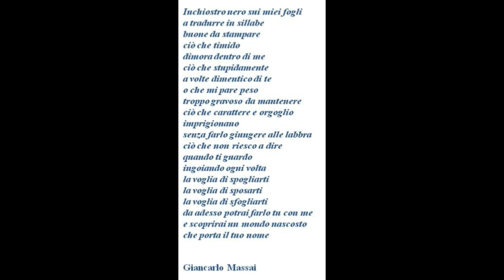" Inchiostro nero " (testo di Giancarlo Massai - voce Gianni Viterbo)